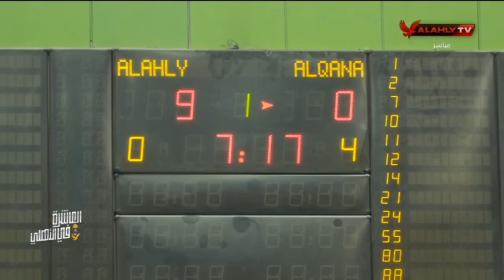اصابة خطيرة لـ عمر طارق لاعب النادى الاهلى خلال مباراة القناة